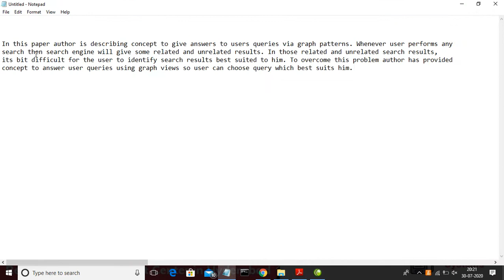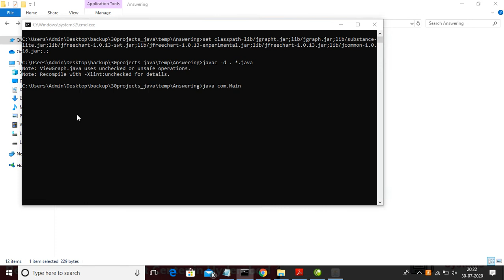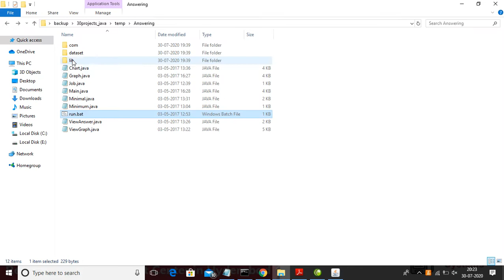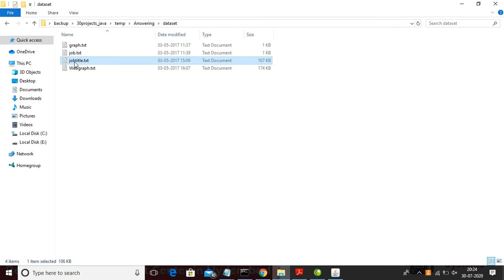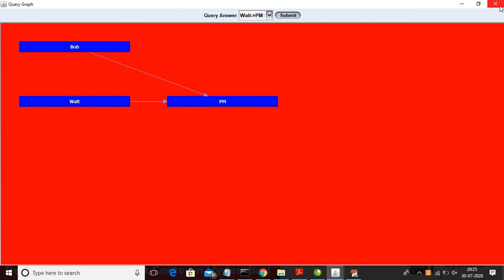Answering Pattern Queries Using Views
ABSTRACT :

Answering queries using views has proven effective for querying relational and semi structured data. This paper investigates this issue for graph pattern queries based on graph simulation. We propose a notion of pattern containment to characterize graph pattern matching using graph pattern views. We show that a pattern query can be answered using a set of views if and only if it is contained in the views. Based on this characterization, we develop efficient algorithms to answer graph pattern queries. We also study problems for determining (minimal, minimum) containment of pattern queries. We establish their complexity (from cubic-time to NP complete) and provide efficient checking algorithms (approximation when the problem is intractable). In addition, when a pattern query is not contained in the views, we study maximally contained rewriting to find approximate answers; we show that it is in cubic-time to compute such rewriting, and present a rewriting algorithm. We experimentally verify that these methods are able to efficiently answer pattern queries on large real-world graphs.